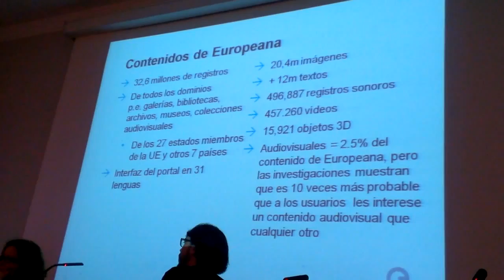REDIAL 2014: VIII Encuentro de centros españoles de Redial